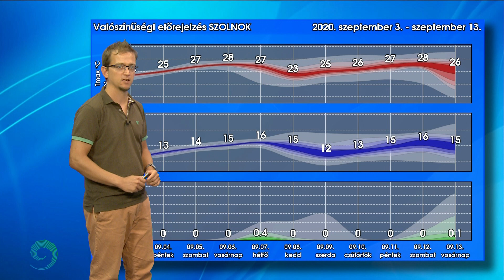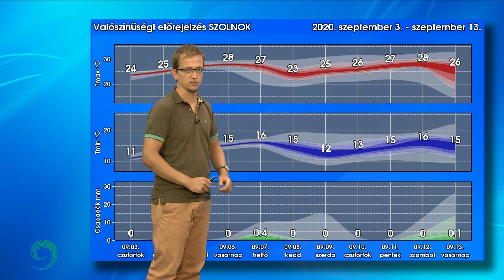Évszakvisszaváltás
Anticiklon alakítja szombat estig időjárásunkat, így egyre melegebb és száraz levegő érkezik fölé. Vasárnap azonban megérkezik határainkra egy hullámzó front.